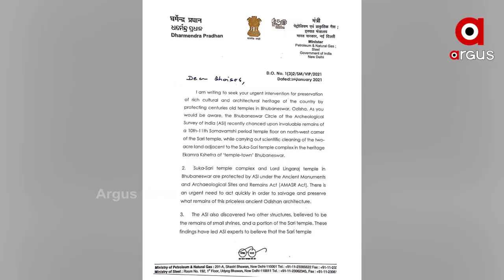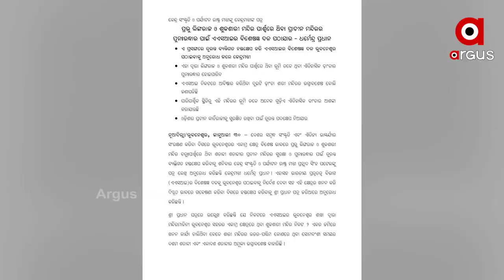କେନ୍ଦ୍ର ସଂସ୍କୃତି ଓ ପର୍ଯ୍ୟଟନ ରାଷ୍ଟ୍ର ମନ୍ତ୍ରୀଙ୍କୁ କେନ୍ଦ୍ରମନ୍ତ୍ରୀ ଧର୍ମେନ୍ଦ୍ର ପ୍ରଧାନଙ୍କ ଚିଠି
ପ୍ରଭୁ ଲିଙ୍ଗରାଜ ଓ ଶୁକଶାରୀ ମନ୍ଦିର ଚତୁଃପାର୍ଶ୍ବରେ ଥିବା ଶତାବ୍ଦୀ ଶତାବ୍ଦୀର ପ୍ରାଚୀନ ମନ୍ଦିରର ସୁରକ୍ଷା ଓ ପୁନଃଉଦ୍ଧାର ପାଇଁ ତୁରନ୍ତ ବ୍ୟକ୍ତିଗତ ହସ୍ତକ୍ଷେପ କରିବାକୁ ଶନିବାର କେନ୍ଦ୍ର ସଂସ୍କୃତି ଓ ପର୍ଯ୍ୟଟନ ରାଷ୍ଟ୍ର ମନ୍ତ୍ରୀ ପ୍ରହ୍ଲାଦ ସିଂହ ପଟେଲଙ୍କୁ ପତ୍ର ଲେଖି ଅନୁରୋଧ କରିଛନ୍ତି କେନ୍ଦ୍ରମନ୍ତ୍ରୀ ଧର୍ମେନ୍ଦ୍ର ପ୍ରଧାନ.